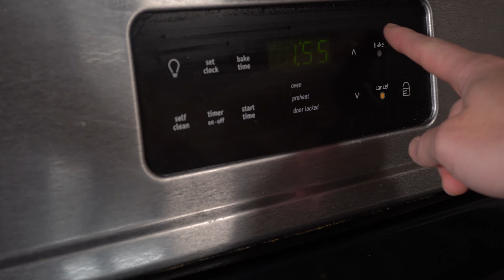Data Science Explained with ... Cooking?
One of my greatest passions outside of data science is cooking. Surprisingly, the steps to making a new meal are almost identical to that of a data science project. I love this cooking analogy because it is extremely simple and non-technical people understand it well.

1) Buying ingredients = Data collection
2) Cleaning produce = Data cleaning
3) Cutting, Peeling, Etc. = Feature engineering
4) Tasting = Data exploration
5) Cooking method = Algorithm selection
6) Temp & time = Model tuning
7) Sharing meal = Cross validation
8) Recipe = Productionization
9) Customer Experience = API Endpoint